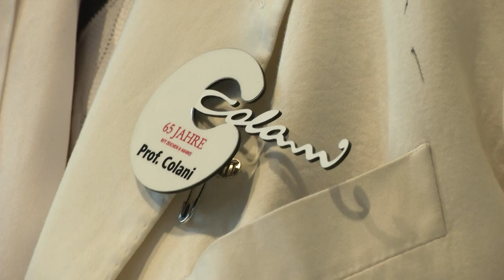65 JAHRE RFT | TV BEITRAG DESIGNER LUIGI COLANI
© 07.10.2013 | RFT kabel - SKB TV
Luigi Colani, der auch international bekannte Designer, war am 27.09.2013 zu Gast im Pauli-Kloster von Brandenburg an der Havel. Grund für seinen oft scharfzüngigen Auftritt war das 65-jährige Jubiläum des Zeichens und der Marke RFT. „Hier hängt mein Herz", sagte der 85-Jährige zu Beginn. Über seine besondere Beziehung zur RFT spricht er hier genauso wie über politische Entscheidungen und persönliche Pläne.